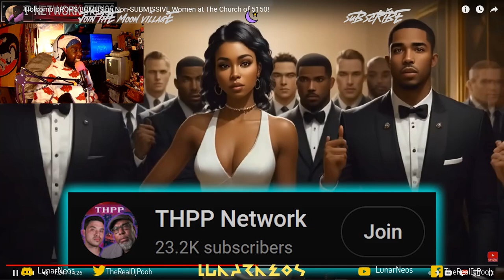"Corey Holcomb DROPS BOMBS on Non-SUBMISSIVE Women at The Church of 5150!" by @THPPNetwork Reaction